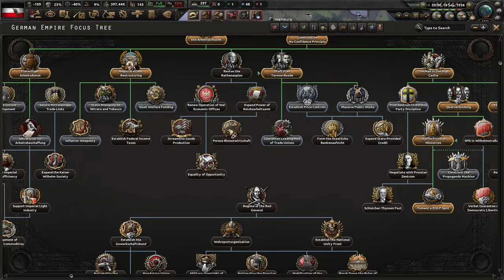Kurt von Schleicher's Moves To Save Germany! Hoi4 - Kaiserreich, German Empire (Social Democrat?) #2